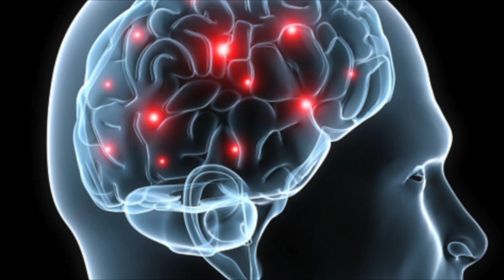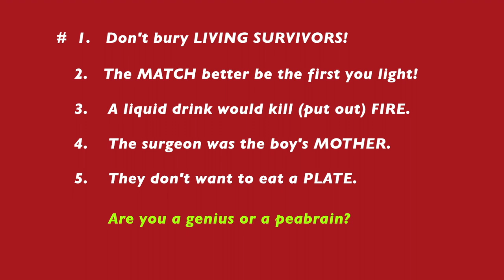PeaBrain?.. Or ...GENIUS?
R U a PeaBRAIN or GENIUS? * SOMETHING DON'T SOUND RIGHT! * What do YOU Think?   LHH, Pat Love, Pats2cents, GodsIn2Love, More Teasers